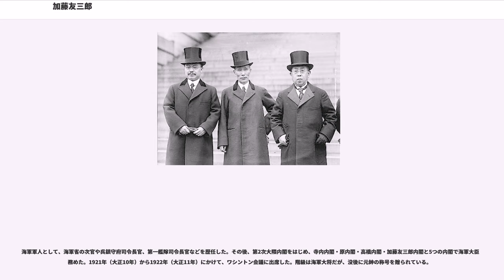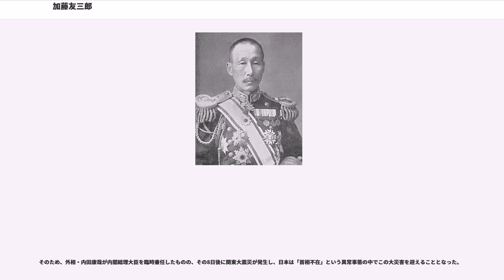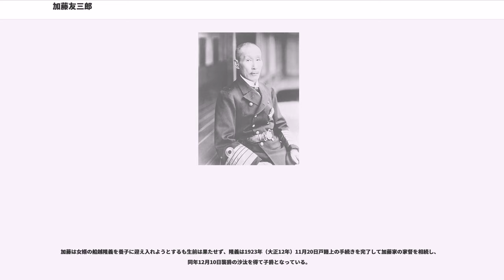加藤友三郎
加藤 友三郎（かとう ともさぶろう、1861年4月1日（文久元年2月22日） - 1923年（大正12年）8月24日）は、日本の海軍軍人、政治家。階級は海軍大将、没後 元帥海軍大将。日露戦争で連合艦隊参謀長（日本海海戦時、第一艦隊参謀長兼任）、ワシントン会議で日本首席全権委員を務める。海軍大臣（第8代）、内閣総理大臣（第21代）を歴任し、山梨軍縮やシベリア出兵撤兵を成し遂げた。位階は正二位。勲等は大勲位。功級は功二級。爵位は子爵。

海軍軍人として、海軍省の次官や呉鎮守府司令長官、第一艦隊司令長官などを歴任した。その後、第2次大隈内閣をはじめ、寺内内閣・原内閣・高橋内閣・加藤友三郎内閣と5つの内閣で海軍大臣を務めた。1921年（大正10年）から1922年（大正11年）にかけて、ワシントン会議に出席した。階級は海軍大将だが、没後に元帥の称号を贈られている。

1922年（大正11年）には内閣総理大臣に就任したが、翌年、在職中のまま死去した。外務大臣の内田康哉が内閣総理大臣臨時兼任として加藤友三郎内閣を差配し、後任の内閣総理大臣が任命されるまで政権を運営した。

同じく海軍大将であった加藤隆義は養子。小林躋造海軍大将、早川幹夫海軍中将（両者は兄弟）は甥とする書物もあるが、加藤の兄弟姉妹に早川姓、小林姓の者はおらず、加藤との姻戚関係については極めて疑問である。

広島藩士、加藤七郎兵衛の三男として広島城下大手町（現在の広島市中区大手町）に生まれる。父・七郎兵衛は家禄13石の下級藩士だが、学識があり頼聿庵らと共に藩校の教授を務めた人物であった。

幼年期に広島藩校学問所・修道館（現修道中学校・修道高等学校）で山田十竹らに学び、1884年（明治17年）10月、海軍兵学校7期卒業。1888年（明治21年）11月、海大甲号学生。

日清戦争に巡洋艦「吉野」の砲術長として従軍、「定遠」「鎮遠」を相手として黄海海戦に大いに活躍した。

日露戦争では、連合艦隊参謀長兼第一艦隊参謀長として日本海海戦に参加。連合艦隊の司令長官・東郷平八郎、参謀長・加藤、参謀・秋山真之らは弾丸雨霰の中、戦艦「三笠」の艦橋に立ちつくし、弾が飛んできても安全な司令塔には入ろうとせず、兵士の士気を鼓舞した。

その後、海軍次官、呉鎮守府司令長官、第一艦隊司令長官を経て、1915年（大正4年）8月10日、第2次大隈内閣の海軍大臣に就任。同年8月28日、海軍大将に昇進。以後、加藤は寺内・原・高橋と3代の内閣にわたり海相に留任した。

1921年（大正10年）のワシントン会議には日本首席全権委員として出席。会議に向けて出発する際、当時の原敬首相より「国内のことは自分がまとめるから、あなたはワシントンで思う存分やってください」との確約を得た。

全権代表として会議に臨んだ加藤を、各国の記者などはその痩身から「ロウソク」と呼んで侮っていたが、当時の海軍の代表的な人物であり「八八艦隊計画」の推進者でもあった彼が、米国発案の「五五三艦隊案」を骨子とする軍備縮小にむしろ積極的に賛成したことが「好戦国日本」の悪印象を一時的ながら払拭し、彼は一転して「危機の世界を明るく照らす偉大なロウソク」「アドミラル・ステイツマン（一流の政治センスをもった提督）」と称揚されたという。

米国案の五・五・三の比率受諾を決意した加藤は、海軍省宛伝言を口述し、堀悌吉中佐（当時）に次のように筆記させている。

1922年（大正11年）、高橋内閣が政友会の内紛で瓦解したのを受け、元老・松方正義は、過去4代の内閣で海軍大臣を務めた加藤友三郎を第一候補に、野党憲政会総裁・加藤高明を第2候補として推薦した。憲政会は、当時衆議院での議席はわずかに100前後であり、政友会では、加藤友三郎が辞退すれば高橋への大命再降下もあり得ると考えていたが、第2候補が加藤高明であることを知って、大慌てで加藤友三郎と折衝し、政友会党員の入閣を求めず、無条件で支持することを伝えた。こうして1922年（大正11年）6月12日、加藤友三郎内閣が発足した。

大命が降下した加藤は、組閣にあたって貴族院の最大会派の研究会から4名、交友倶楽部から3名の閣僚をとったが、交友倶楽部は実際には貴族院における政友会の別働隊だった。これによって、加藤友三郎内閣は貴族院を支持基盤としな...